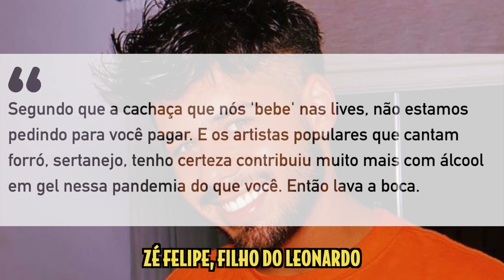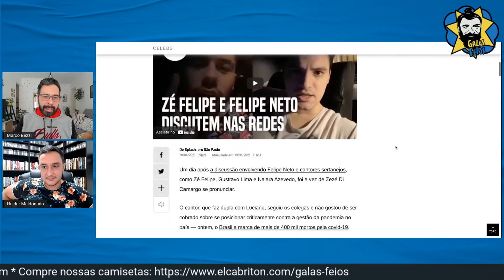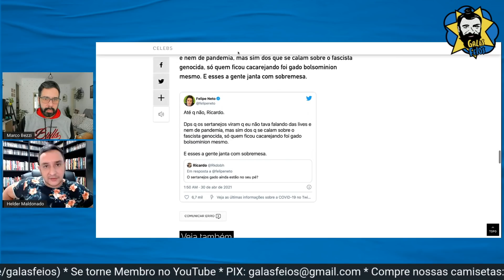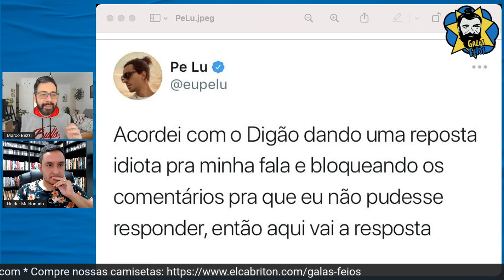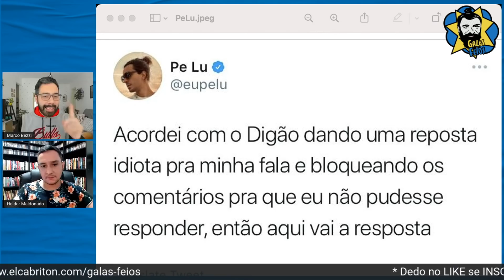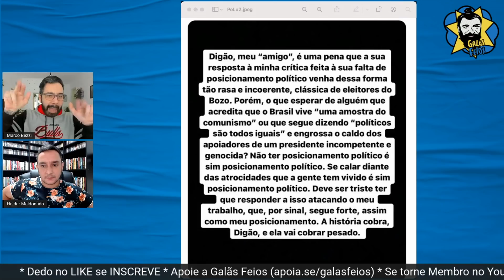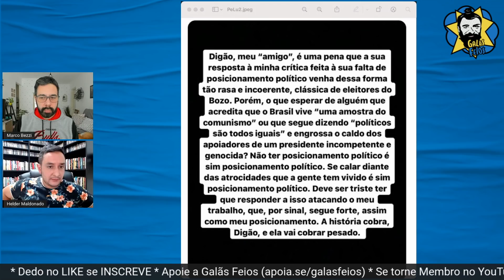Zezé Di Camargo e sertanejos detonam Felipe Neto após crítica | Galãs Feios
O youtuber Felipe Neto foi alvo de críticas dos sertanejos Zezé Di Camargo, Gusttavo Lima e Zé Felipe, filho de Leonardo, após cobrar uma postura mais crítica do gênero à pandemia e ao governo Bolsonaro. Helder e Bezzi comentam.